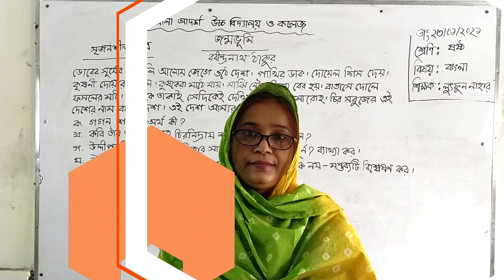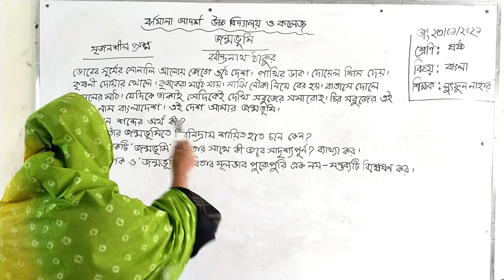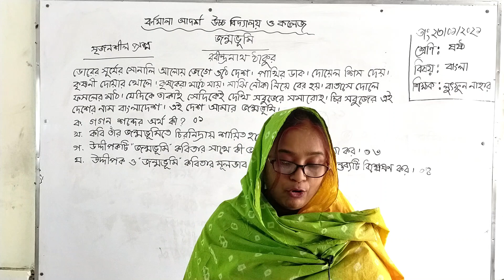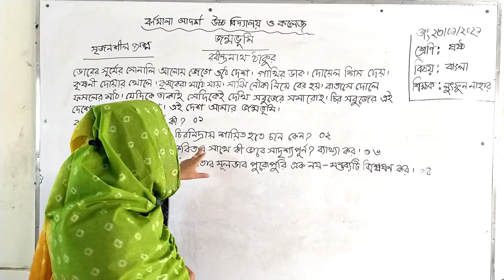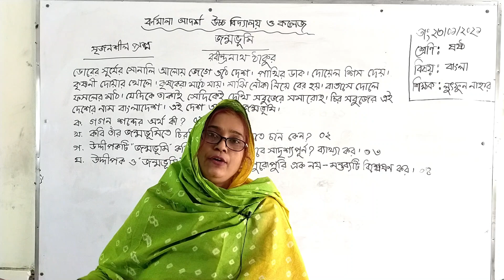শ্রেণিঃ ষষ্ঠ ।। বাংলা ।। কবিতা ( জন্মভূমি- সৃজনশীল )